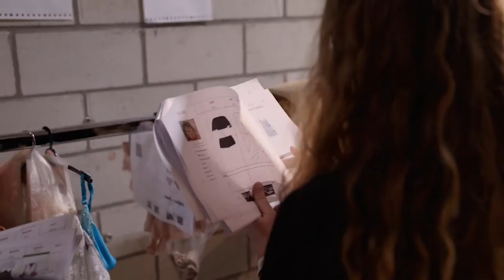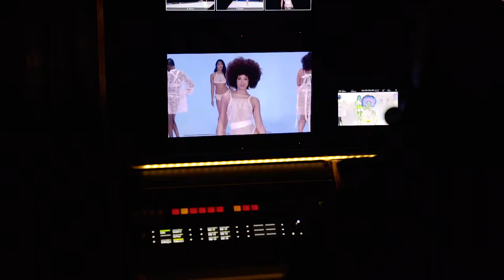Hunkemöller Fashion show - behind the scenes report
Voor het Youtubekanaal van Hunkemöller maakte wij dit backstage report van hun 2020 fashion show.